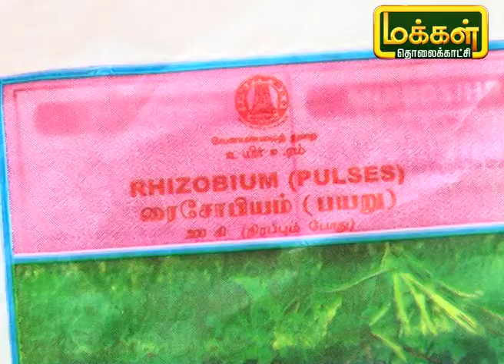பூச்சி தாக்குதலிருந்து பயிர்களை காக்கும் முறைகள்...| Malarum Bhoomi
வயலில் செடிகளை தாக்கும் பல வகையான பூச்சிகள் உண்டு. இந்த பூச்சிகள் பயிர்களை தாக்குவதனால் ஏற்படும் சேதங்களுக்கு பெரும் நஷ்டத்தை சந்திக்க நேருகிறது என விவசாயிகள் வருத்தப்படுகின்றனர். பயிர்களை தாக்கும் பூச்சிகளை கட்டுப்படுத்துவது எப்படி ? மற்றும் பயிர்களை சத்துள்ளதாக மாற்றுவது எப்படி என்று விளக்கமளிக்கிறார் முனைவர் அம்பேத்கர் அவர்கள்.